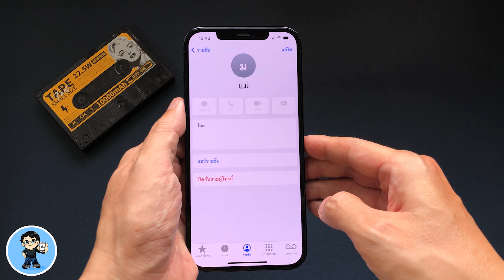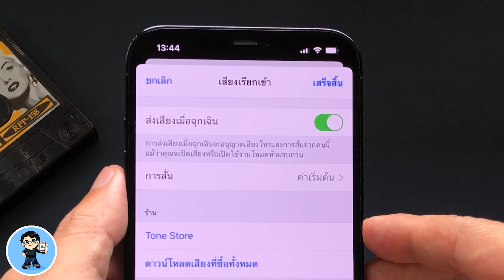เทคนิคลับที่ Apple ไม่เคยบอก | เปิดด่วน! สำคัญมาก ไม่พลาดสายสำคัญ แม้ปิดสวิตซ์ปิดเสียงบน iPhone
สวัสดีครับ iPhone ทุกรุ่น ออกแบบมาให้มีสวิตซ์ในการปิดเสียงด้านข้างซ้ายของตัวเครื่อง ทำให้เราเลื่อนสวิตซ์ปิดเสียงได้ทันที ทำได้อย่างรวดเร็ว โดยไม่ต้องเปิดหน้าจอขึ้นมาตั้งค่าให้เสียเวลา เช่นในเวลาที่ประชุม คุยเรื่องสำคัญ ในดรงภาพยนตร์ หรือไม่ต้องการถูกรบกวน หรือบางครั้งปิดแต่ลืมเปิด หรือตอนเก็บเครื่อง ใสเคส เผลอไปปิดสวิตซ์โดยไม่ตั้งใจ ทำให้เวลามีใครโทรมา ทำให้เราไม่ได้ยิน วางเครื่องไว้ สั่นไม่รู้ตัว พลาดสายด่วน สายสำคัญ สายคนสำคัญที่ต้องรับ เช่นคนในครอบครัว หรือเจ้าหนี้ ใครมันจะอยากไปรับสายเจ้าหนี้

เพื่อให้เรายังคงได้ยินเสียงเรียกเข้า เสียงริงโทนจากคนสำคัญที่ต้องรับสายเสมอ แม้ว่าจะปิดสวิตซ์ปิดเสียงอยู่ สามารถทำได้ง่ายๆ ไปดูวิธีกันเลยครับ 🍎

🌟 iOS 14.5 Beta 1 | 20 คุณสมบัติใหม่ รองรับ 5G สองซิม ปลดล็อค iPhone ด้วย Apple Watch ใช้เป็นทันที

🌟 iOS 14.3 ตัวเต็มมาแล้ว 21 การเปลี่ยนแปลงใหม่ ใช้เป็นทันที!

🌟 iOS 14.2 ตัวเต็มมาแล้ว 32 การเปลี่ยนแปลงใหม่ล่าสุด ใช้เป็นทันที